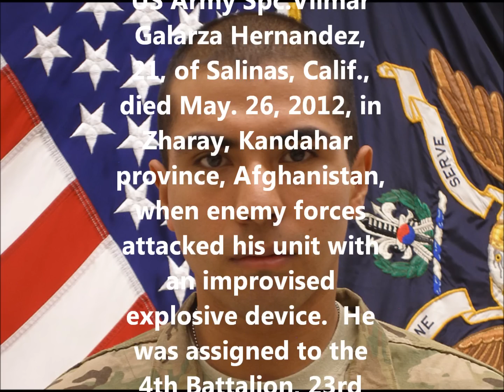Tribute To Our Fallen Soldiers - US Army Spc.Vilmar Galarza Hernandez, 21, of Salinas, Calif.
Tribute To US Army Spc.Vilmar Galarza Hernandez, 21, of Salinas, Calif.